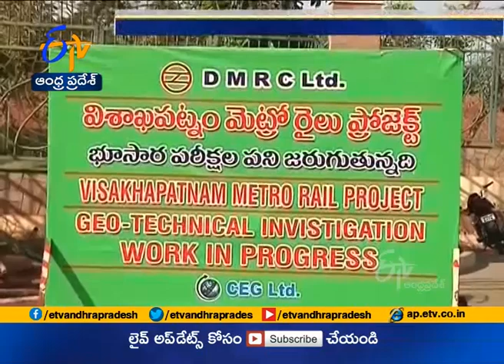Central Minister Hardeep Singh Replies To MP Vemireddy | on Vizag Metro Rail